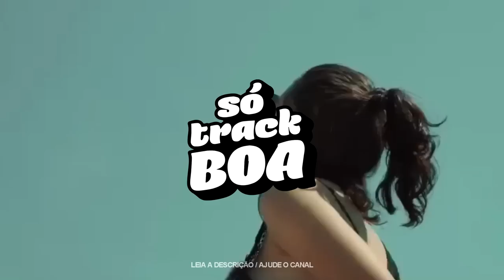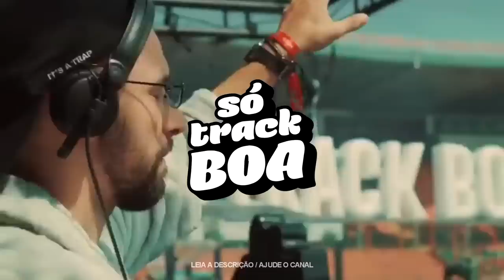SÓ TRACK BOA - AS MAIS TOCADAS DE 2020 SETEMBRO VOL.7 - SET VINTAGE CULTURE, KVSH & BRUNOBE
❌ PACK DE 700 MÚSICAS ELETRONICAS  . Chama no contato abaixo.

TrackList nos comentários!